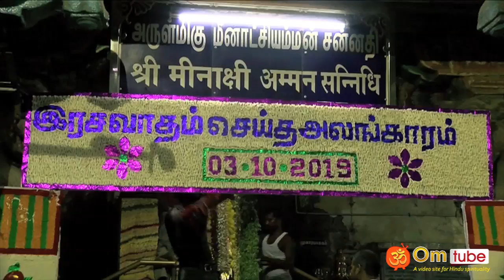ரசவாதம் அலங்காரத்தில் மீனாட்சி அம்மன்